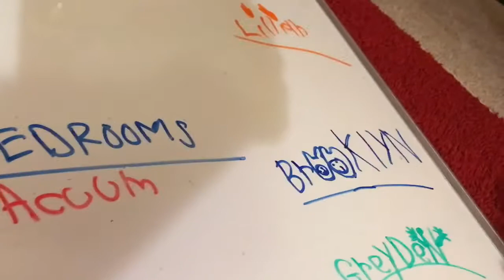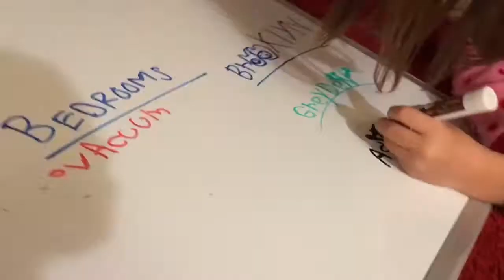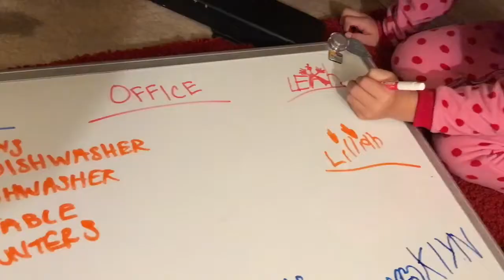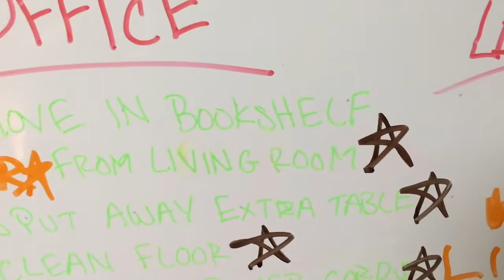I Need A Moment!